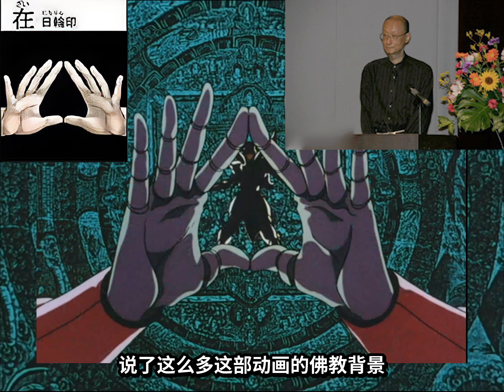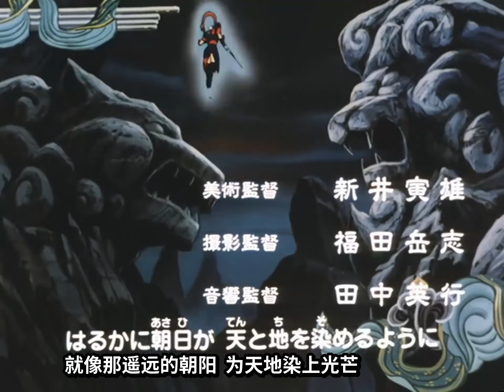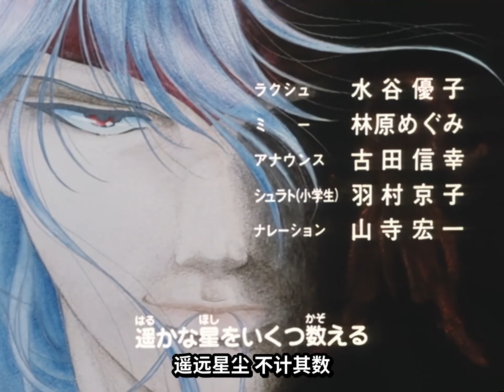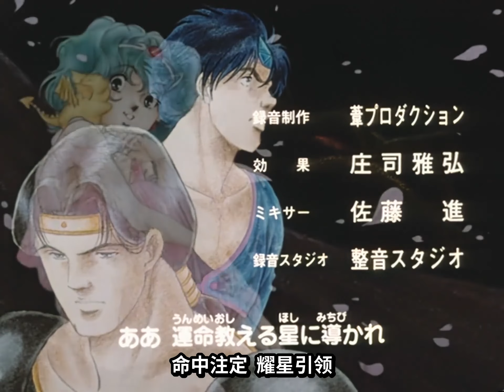修罗王不叫一平！《天空战记》中你也许不知道的有趣设定介绍#animation【二叔托马斯】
哈喽大家好，这里是【二叔托马斯】频道
此频道为YouTube唯一官方频道，其余均为盗版
一位年过四十的大叔，随心做些自己喜欢的解说，
请通过我的播放列表查看不同作品视频
喜欢我记得点个订阅哟👇